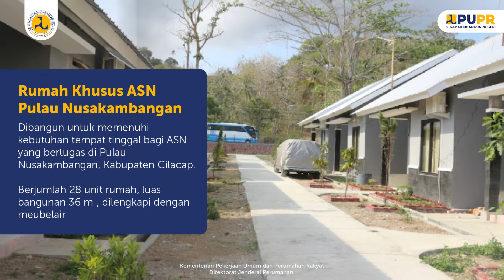Penerima Bantuan dan Tipe Rumah Khusus | Kementerian PUPR | BP2P Jawa 1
Kementerian PUPR melalui Ditjen Perumahan memiliki Program Sejuta Rumah untuk membantu masyarakat yang membutuhkan rumah layak huni.

Bantuan perumahan yang dicangankan oleh Kementerian PUPR Ditjen Perumahan salah satunya yaitu rumah khusus.

Namun tidak semua masyarakat bisa mendapatkan bantuan rumah khusus. Lantas siapa saja yang berhak menerima bantuan tersebut? Dan seperti apa contoh bangunan rumah khusus?

Mari saksikan video diatas ya!